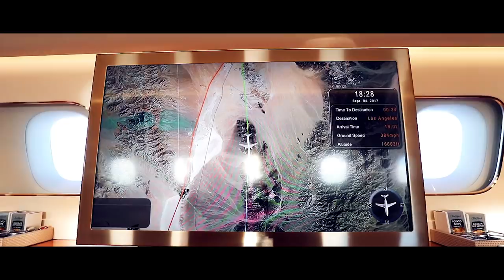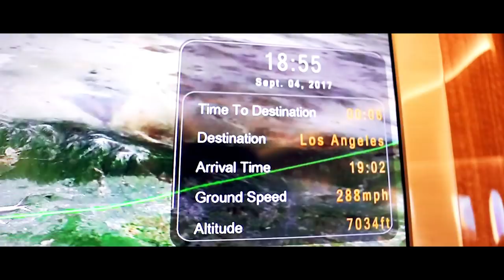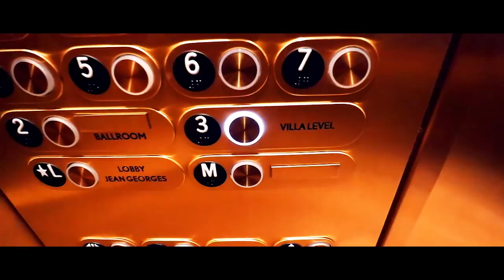Billionaire Talk With Mohammed Al Habtoor On A Private Jet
What up, B Squad?? So as you know I'm Stateside (hit me up if you're a subscriber from the States) and I'm hanging out with my good friend, Mohamed Al Habtoor. I got the opportunity to take my first private jet as well! We flew from Vegas to LA - on our way here, I thought I'd get some advice from him and pass on the billionaire advice to you, B Squad. ;)

MY NEW TRACK OUT NOW:
DJ Bliss - Crazy ft. Melymel

- DJ Bliss